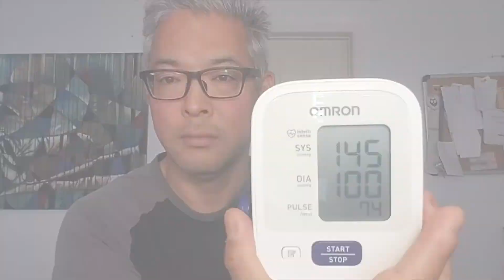My Best Heart worked for me!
My Best Heart (MBH) was formed to develop solutions for naturally lowering blood pressure and improving heart health. The result has been 7 U.S. patents to date for improving Nitric Oxide levels with plant nitrates, including lowering blood pressure, more than any other natural products company

MBH’s mission is to reach millions of people to help them achieve and maintain healthy blood pressure for life. Advised by top U.S. cardiologists, and other heart health researchers, MBH provides the right natural products and easy-to-follow programs for improving heart health at any age. Heart disease is the number one killer of men and women in the US, but it doesn’t have to be. As our cardiologists will tell you, it’s preventable in most cases, and it’s really not that hard.